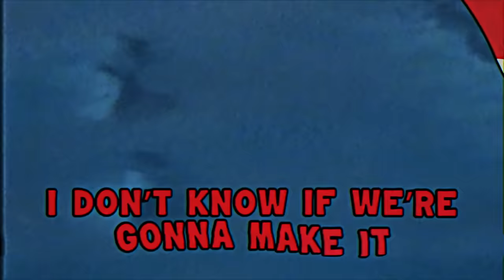The Kooks - So Good Looking (Animation)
'So Good Looking' (Animated Video) by The Kooks.

Creative Director: James Wragg
Producer: Peter Reeve
Animators: Tash Tully and James Wragg
Production Compay: RMV Productions

"So Good Looking" lyrics:

Remember when we used to be happy
Then we grew up and we got busy
Oh don't throw away yesterday
We don't have enough time to be wastin'

She said
"We're so good looking that we don't stand a chance
We're soakin' up the sun but we don't get a tan
We don't give a damn"

I don't know if we're gonna make it
(You know that you can lean on me)
(So take a chance and stand by me)
And I don't know if we're gonna make it

You're so good looking that I don't stand a chance
You don't give a damn

Remember when we'd go night swimming
In your raggy clothes, that was your fashion
And then you'd talk away, all those words you'd say
Makes me miss you, I'm lost in this silence

You're runnin' away from the words that you say
And runnin' and runnin' and runnin' away